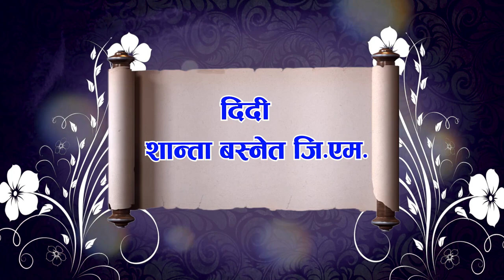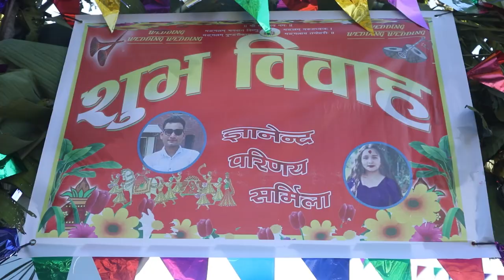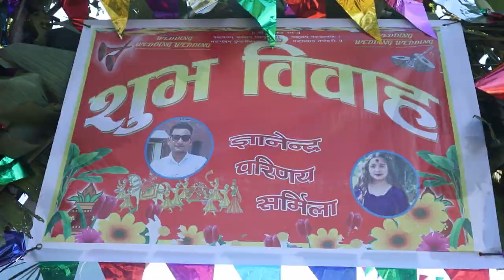Gyanendra weds Sarmila New rose photo Tulsipur 2079